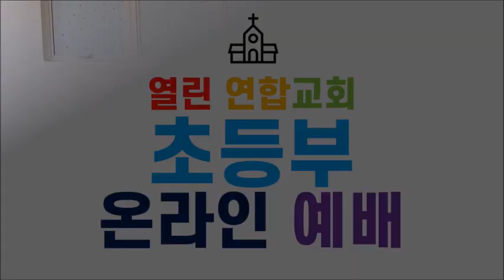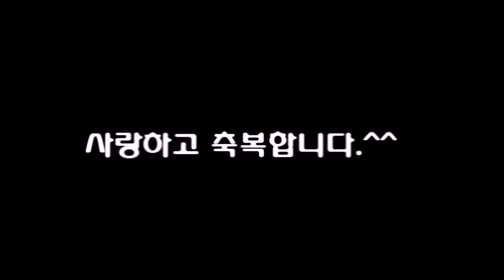말레이시아 열린연합교회 2020년 12월 13일 초등부 주일예배